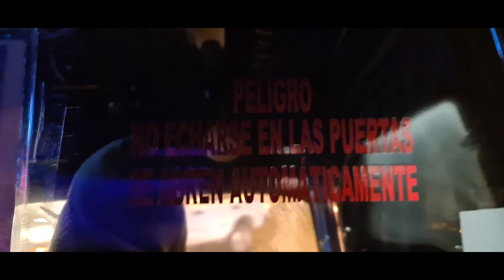Mi Experiencia en MotoTaxi Perú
mi experiencia valor del pasaje 2 soles (medio dolar)
tienes que vivirlo🤣👍